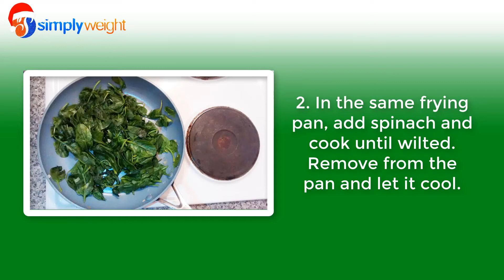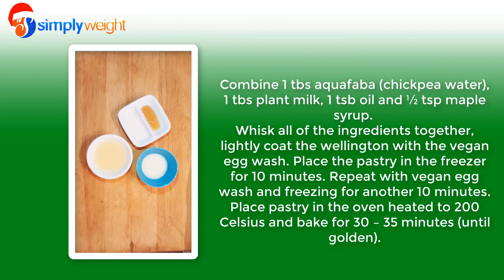How to Make a Vegan Mushroom Wellington for Christmas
This is a recipe for a meat free wellington, created by our experienced dietitian. Replacing the beef with mushrooms, all ingredients used a vegan produce.

Compassion, Excellence, Innovation, Balanced Living & Selflessly

Simplyweight is a medical weight management programme designed and delivered by specialists. We are the pioneers in medical weight management. Our mission is to empower people to lead healthy, balanced and happier lives.

If you'd like to get access to our medical weight loss advice, content and tools, you can register FREE

You can also join our Specialist 100-Day Weight Loss Plan for just £130 for 100 days of support.

“We believe everyone deserves to become the best version of themselves.”